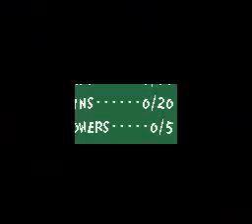Yoshi's Island (SNES): 2-3 (100 points)